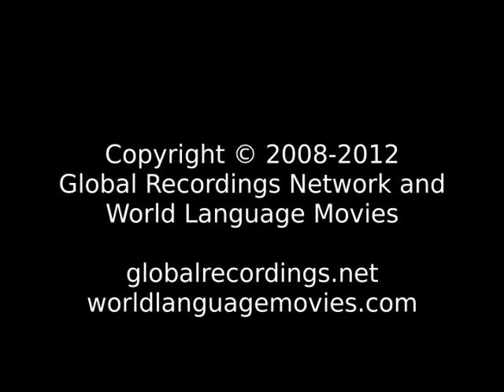Words of Life Lawangan: Bantian People/Language Movie Trailer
This is: Words of Life Lawangan: Bantian People/Language Movie Trailer c11570 [c11570t]

Other names for this language are: Bantian; Bentian